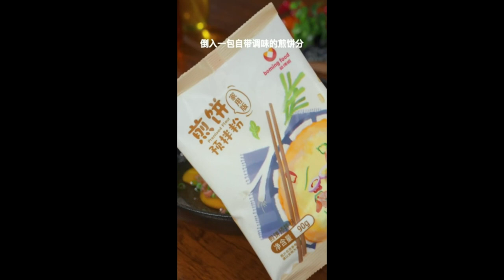When my daughter grows up, I want to cook cute and lovely food for her on her birthday 6